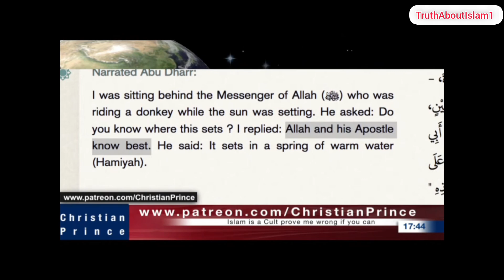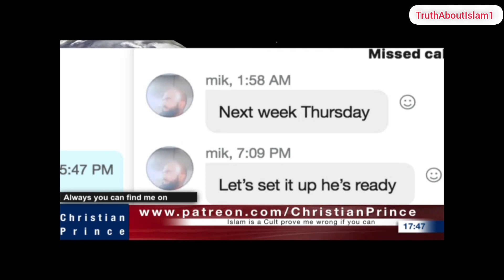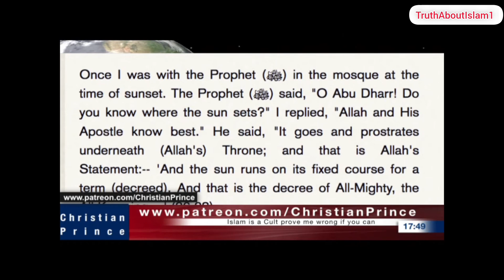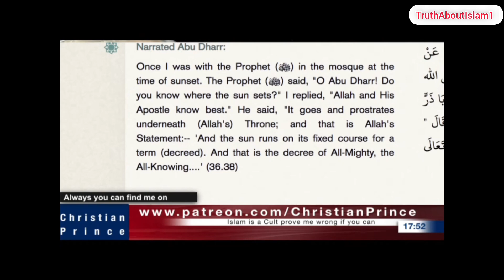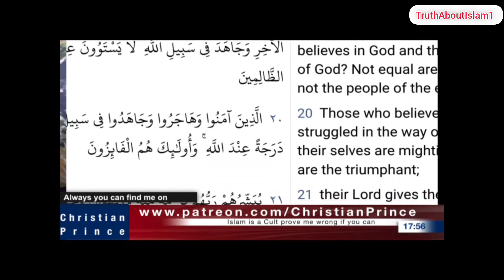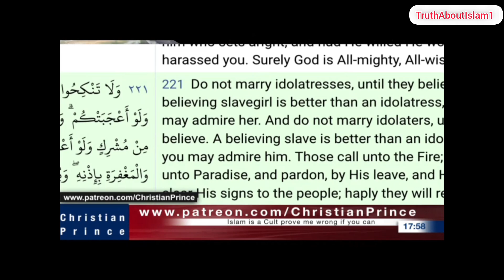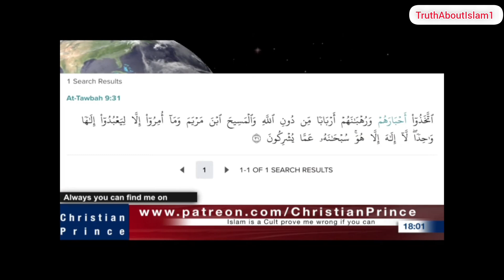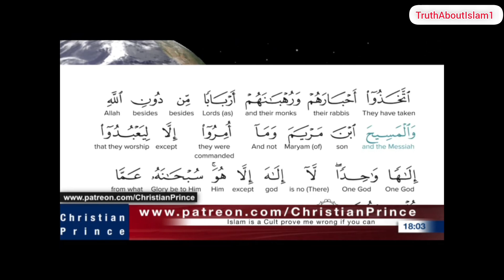🔥DEBATE: 2nd Call From Hamza Gets Destroyed By Christian Prince (Hijab's Friend) (2023)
• Live:.cid.fea87d2716a5a6e

You will also be able to access my community page, where I post Islamic References such as Verses, Hadiths etc on an Instagram sized post.

🔴 I have also Colour Coded the Thumbnails of each video & added them to Playlists which best suit their topics; making it easier for you to quickly find the topic you're looking for:

🔴 The Following Colours Are:
Brown: Muhammad/Islamic Teachings
Dark Green: Allah
Light Green: Fictional/Stolen Stories
Red: Women
Pink: Scientific Miracles
Purple: Solomon In Islam
Black: Kaaba
Dark Blue: Racism/ Slavery
White: Christianity In Islam
Thumbnails With Pics: CP's Full Debates